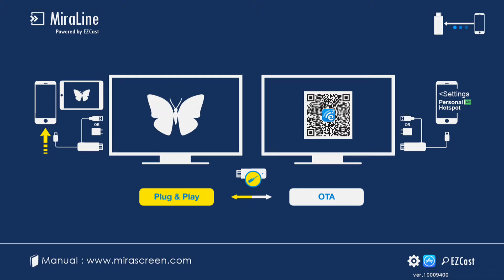[荒野行動] ソロ戰 [iPad(2018)]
iPad(2018,第6世代)：2018年3月発売
A10 Fusion + PowerVR GT7600 6コア